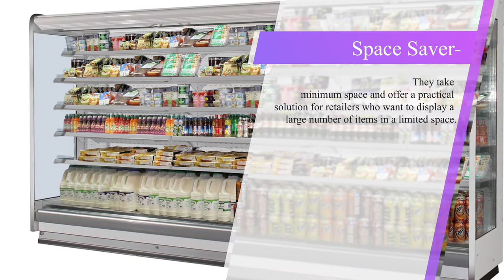Gondola Shelving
Are looking for Gondola Shelving? The spacious size of the Gondola shelves allows you to promote your products in a professional & space-conscious manner. At American Retail Supply, they offer Gondola Units in Starter Units, Add-On Units and End Caps. To know more,watch this video.